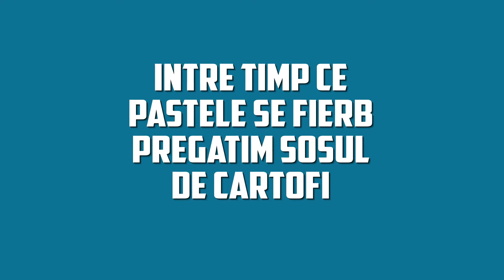Paste cu sos de cartofi si carnati – se prepară uimitor de simplu și rapid!